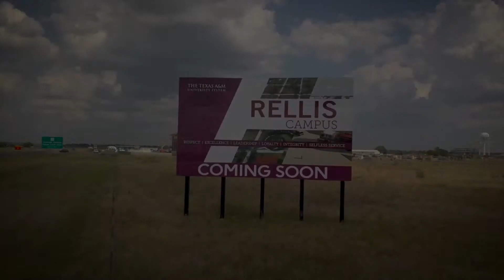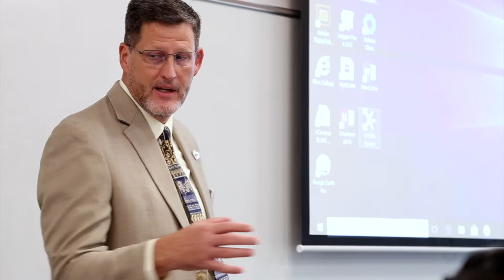RELLIS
An introduction to Rellis.